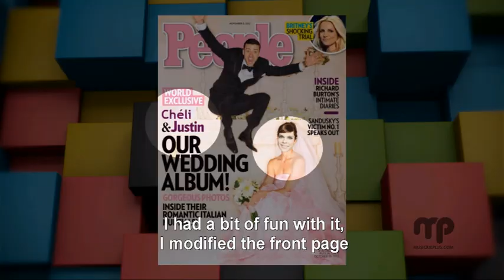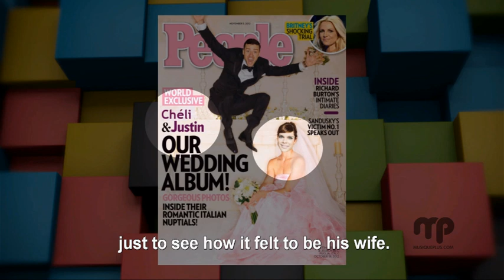MusiquePlus Wants Justin Timberlake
Chéli, VJ à MusiquePlus, veut interviewer Justin Timberlake le 31 octobre prochain à Montréal. Participe au mouvement et partage cette vidéo avec le mot-clic MPWantsJustin.

Chéli Sauvé-Castonguay, a Musiqueplus VJ, wants to interview Justin Timberlake on October 31st in Montreal.